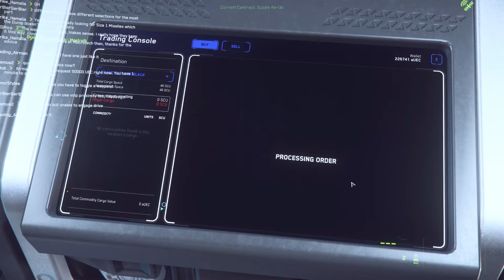Drug Lab Raven's Root How to Find The Necropolis how to get there the easiest way Full HD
New Drug Lab Raven's Root como chegar la da forma mais fácil.

Like if you write on the channel and your like.
The promotional code starts 5000UEC STAR-239F-TWD7 and joins our organization and we will help you with all the support. Together we are stronger.